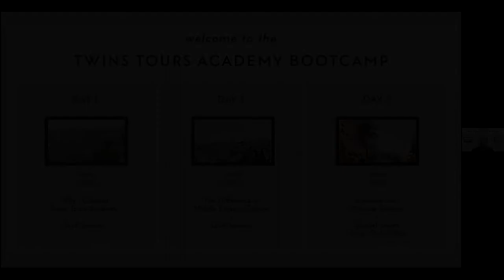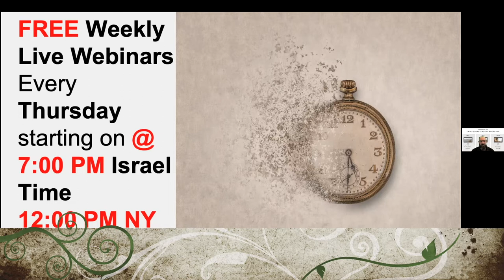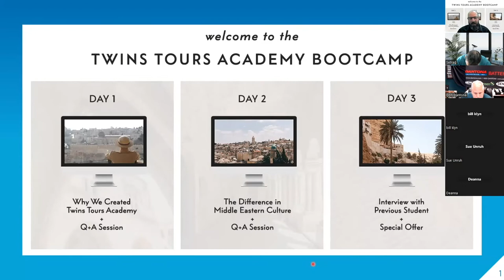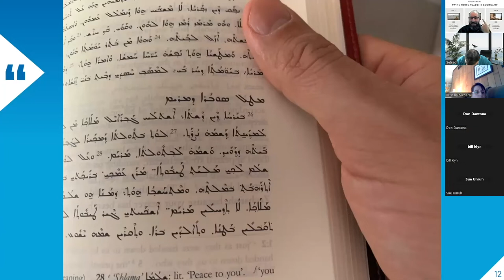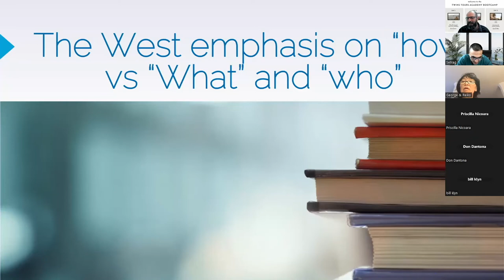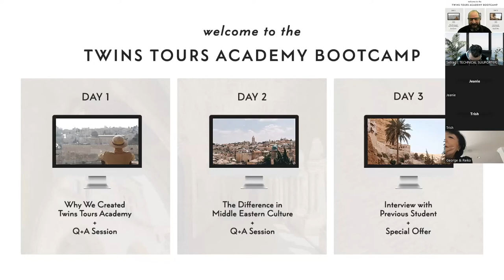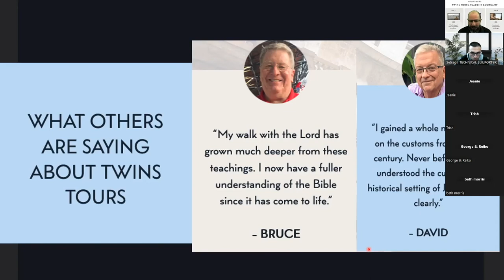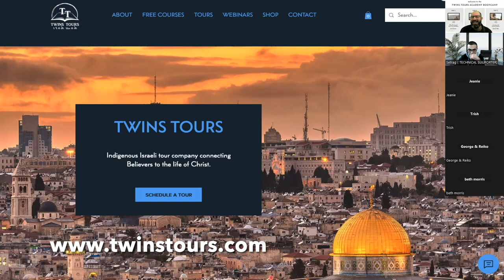Twins Tours Academy Boot Camp Launch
Follow him on IG and Twitter

Andre Signature Tour from November 11 – 20, 2023 to RSVP